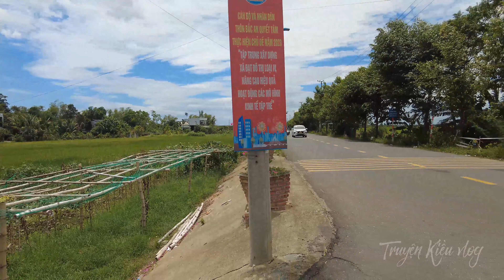Đà Nẵng: Những con đường Làng thật đẹp & thơ mộng tại Xã Hòa Châu - Xã Hòa Tiến.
Đà Nẵng: Những con đường Làng, Xã Hòa Châu - Hòa Tiến.